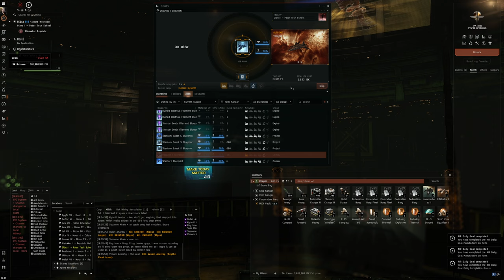Hello World: EVE Online Alpha Experience, Day 847, Quick Dailies